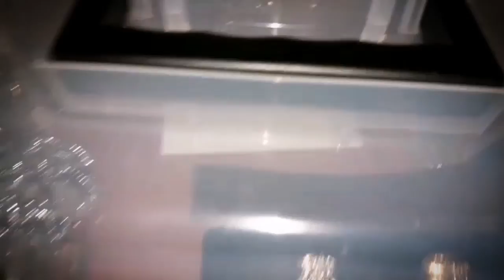Podhalan Styl ©® - Nasze Rękodzieła - Film nr 11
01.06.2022r. utworzyliśmy naszego Foto-Wideo-Bloga o nazwie Podhalan Styl i zarówno

wrzucamy zdjęcia i filmy z tego co nam się udaje wykonać, naszą mini manufakturę. Dziękujemy Wam za uznanie i za wsparcie ❤️